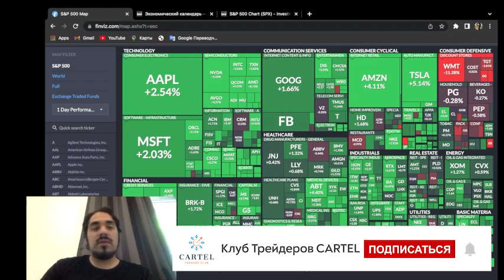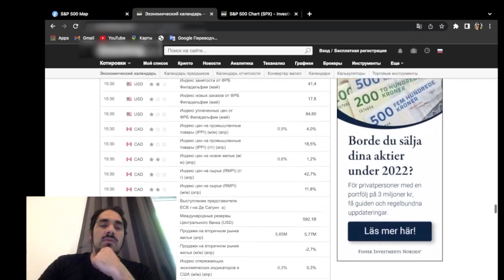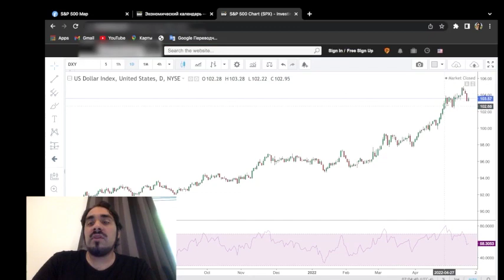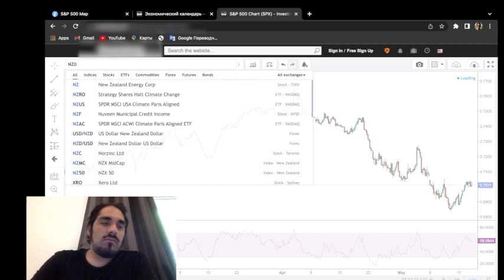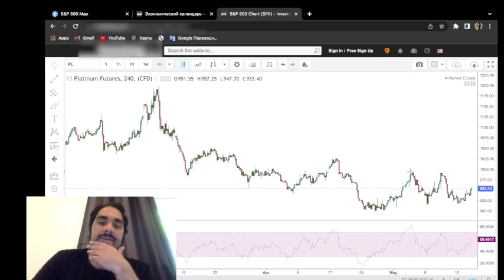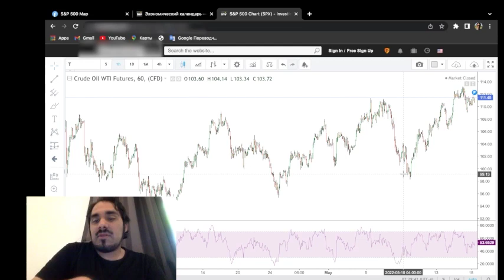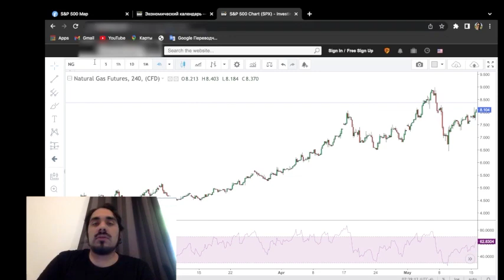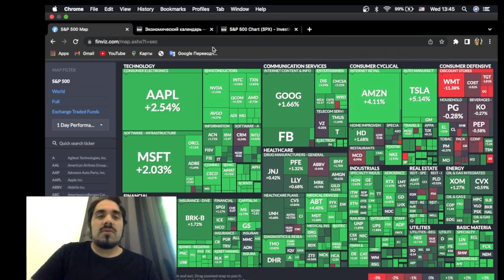Технический анализ рынка на 19.05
Какие перспективы рынка? Какие криптовалюты стоят вашего внимания? Куда вкладывать деньги на нынешнем рынке? Какие перспективы зарабатывать деньги на инвестициях? Куда вкладывать деньги - узнайте из нашего видео

Ccылки на партнёра Клуба Сartel Gerchik&Co:
◻️ Все для прибыльного трейдинга. Пакеты
◻️ Акция ЖАРА с горячими призами и гарантированным участие в 2х розыгрышах